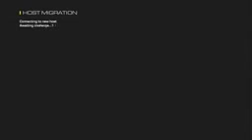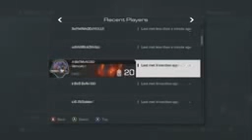KEM Strike against TryHards camping like a pro2 Copy